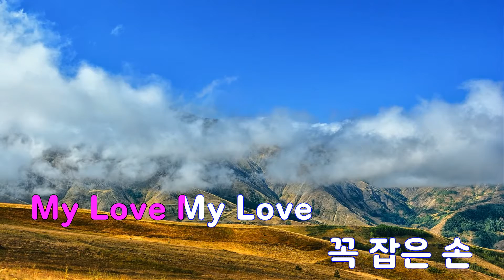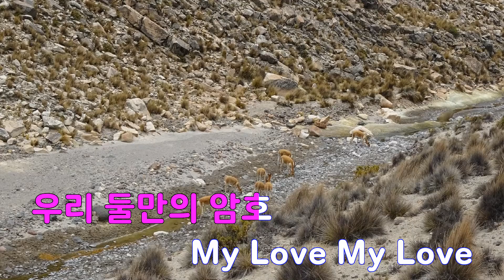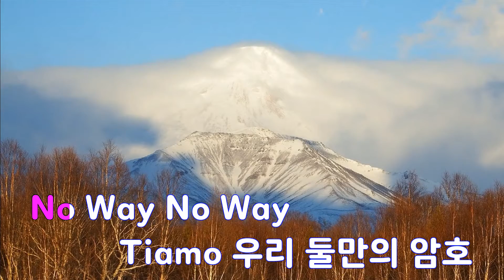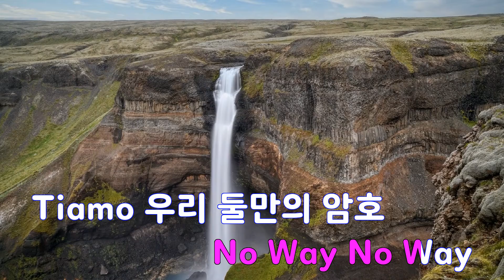[은성 반주기] Tiamo - 티아라(T-ARA)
Tiamo - 티아라(T-ARA)
작사 ː LONG CANDY.진리, 작곡 ː 이단옆차기1.EASTWEST2.EASTWEST1